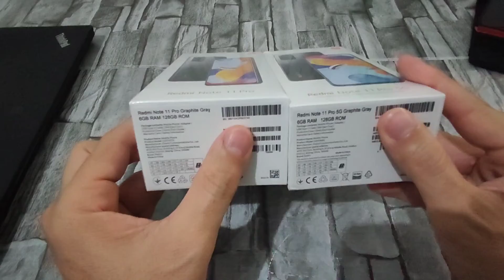REDMI NOTE 11 PRO 4G X REDMI NOTE 11 PRO 5G* 3 DIFERENÇAS*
Nesse vídeo estou colocando pequenas diferenças entre esse 2 modelos de xiaomi que são praticamente irmãos gêmeos

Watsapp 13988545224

Carregadores turbo originais xiaomi 18wats ou 33wats ou 67wats

Envio para todo o Brasil com seguro incluso via sedex ou pac, pagamento somente via pix!